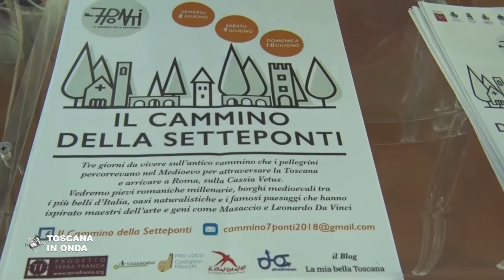Il Cammino della Setteponti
Da venerdì 8 a domenica dieci giugno la terza edizione del ‘Cammino della Setteponti' propone il suo viaggio lungo la sponda destra dell'Arno, ricca di storia, arte e fascino. La notizia